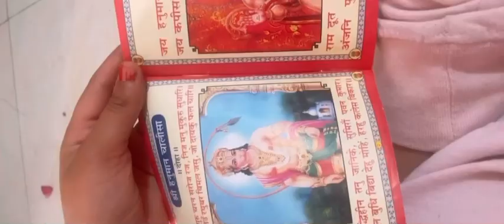vlog 2 Going to Hanuman ji mandir 🛕 with mom dad and brother 👦🏻